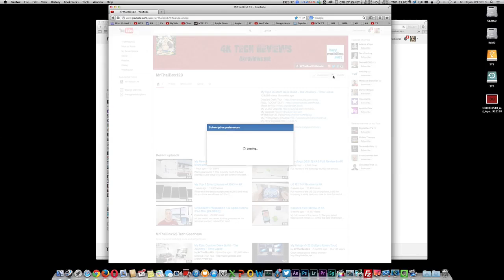Battery overload meltdown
Total battery meltdown!